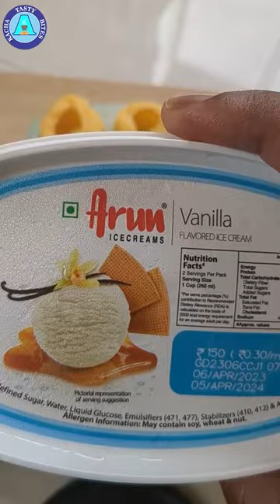DIY Jackfruit ice cream 🍦🧊😋